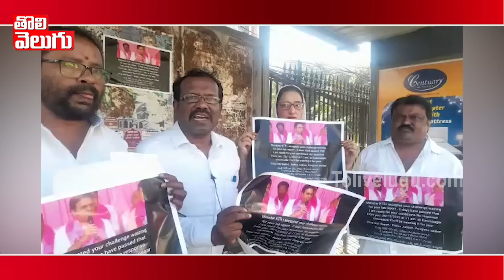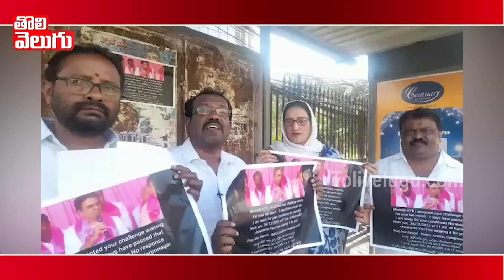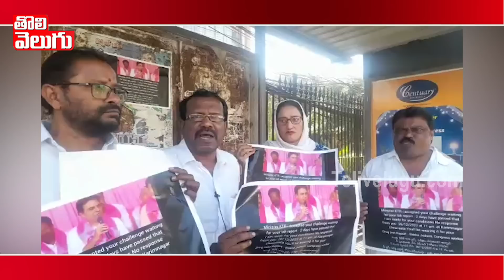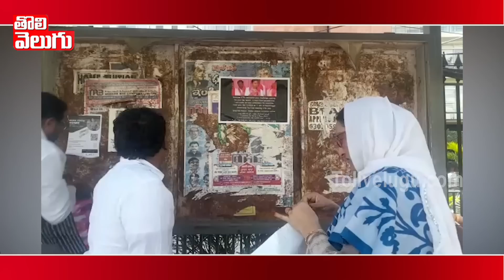నీ షరతులకు నేను రెడీ..నీ శాంపిల్ ఎప్పుడిస్తావ్ | Bakka Jadson On KTR Comments | Tolivelugu TV